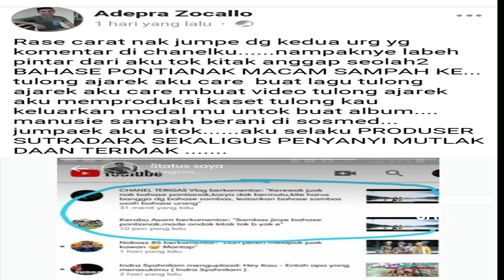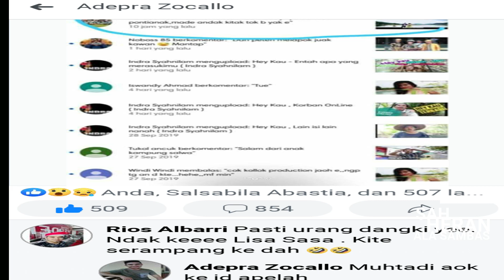SELEBRITI SAMBAS ADEPRA ZOCALO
ARTIS SAMBAS ADEPRA ZOCALLO MARAH BESAR  KEPADA NETIZEN